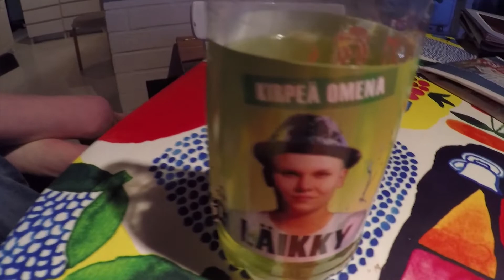TESTISSÄ ARTTU LINDEMAN LÄIKKY (UUSI MAKU)